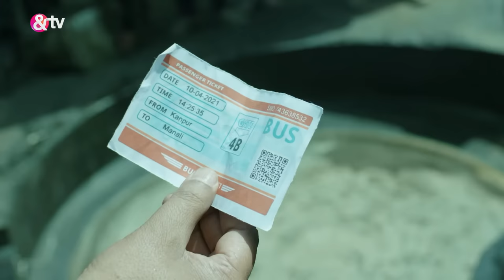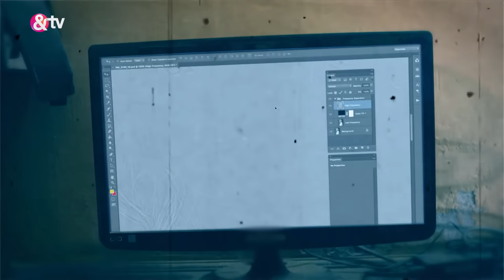Mauka-E-Vardaat | Ep. 22 | Video Call में बात करके Suhani का मिला घर पे ही Corpse!| & TV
Show Name : Mauka-E-Vardaat
Producer/Star Cast : Sapna Choudhary,Manoj Tiwari,Ravi Kishan
Episode No : 22

Mauka-E-Vardaat | Ep. 22 | Video Call में बात करके Suhani का मिला घर पे ही Corpse!| And Tv